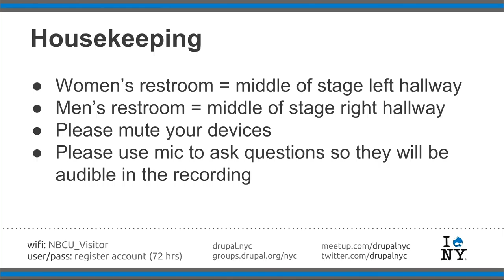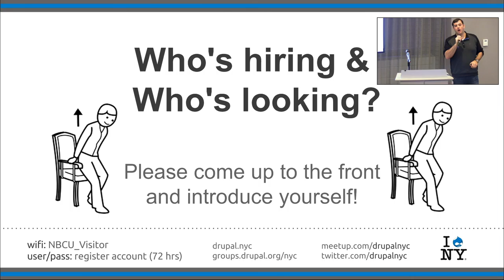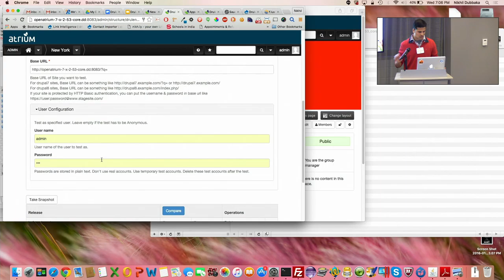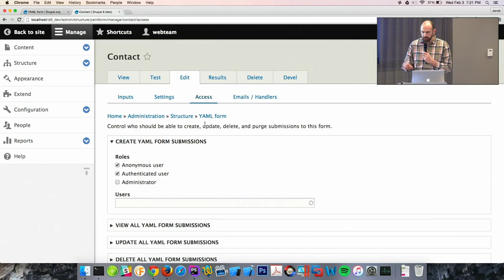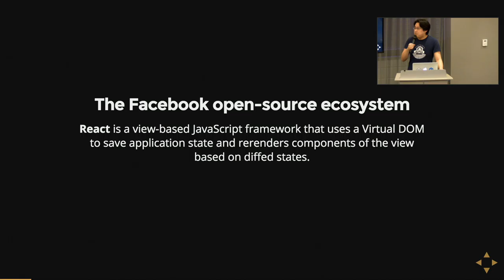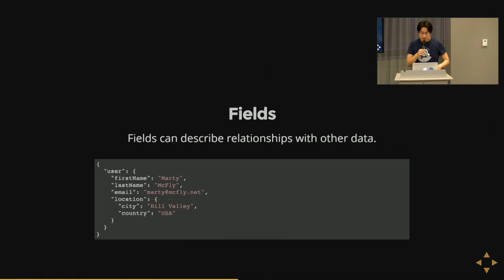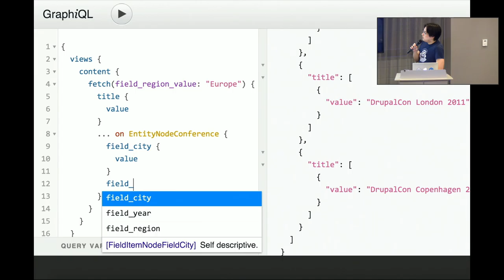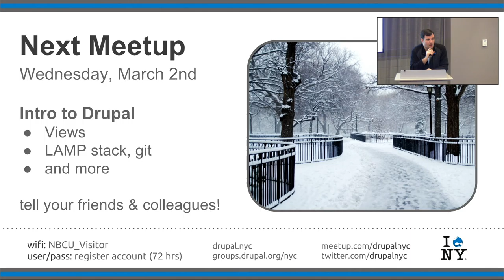Drupal NYC Meetup @ 30 Rock - February 3rd, 2016 (full meetup)